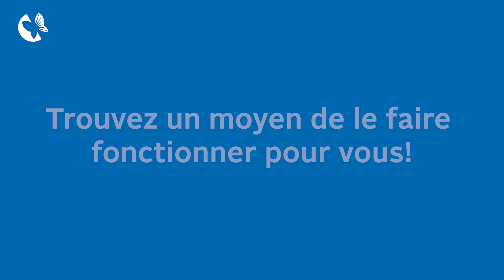Exercice de gratitude – Maintenir une bonne hygiène mentale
Trouvez un endroit confortable et tranquille où vous asseoir afin d’écrire trois choses pour lesquelles vous êtes reconnaissant et que vous appréciez dans votre vie. Lorsque vous avez terminé, relisez-les, en marquant une pause entre chacune d’elles pour ressentir véritablement de la gratitude et susciter un sentiment d’appréciation. Vous pouvez le faire à tout moment de la journée qui vous convient.
L’hygiène mentale est une forme d’entretien préventif qui peut se comparer à d’autres pratiques hygiéniques, comme faire de l’exercice ou se brosser les dents. Puisque la recherche montre que l’entraînement mental peut favoriser des habitudes cognitives saines propices au mieux-être, il n’y a aucune raison d’attendre d’être déprimé pour agir sur votre santé mentale.

Prendre 10 minutes chaque jour pendant le mois de mars pour participer à des activités simples et fondées sur des recherches pour renforcer votre santé mentale.